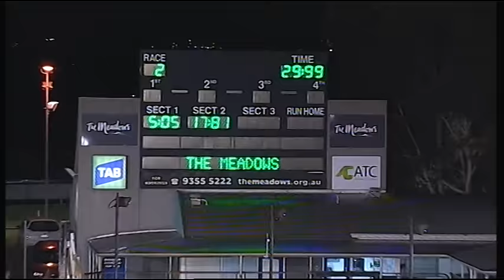MEA SAT 04 JUL 15 R2